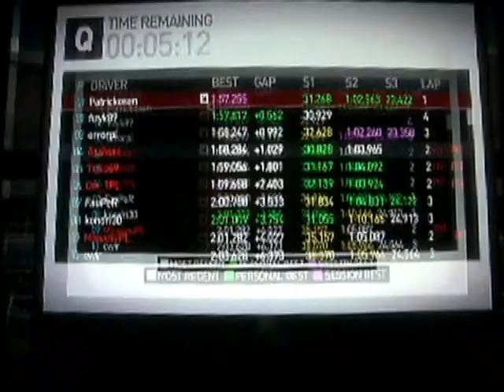Mała Liga F1 skrót Q1 GP1 BH 17.10.2010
Zaległy skrót z kwalifikacji do pierwszego wyścigu ML1
bolid: Williams
Liga: 1